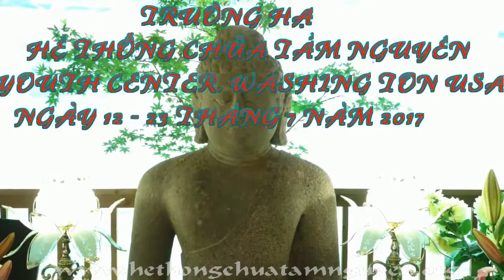TTT THÔNG LAI / Youth Center, WA "Hành Trình Đi Đến Kiếp Sau 1" July 18, 2017